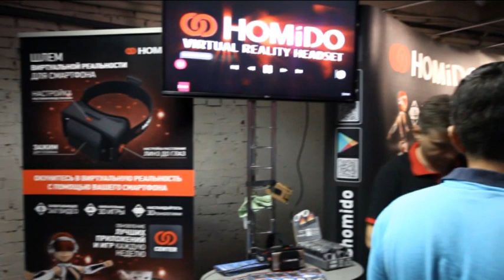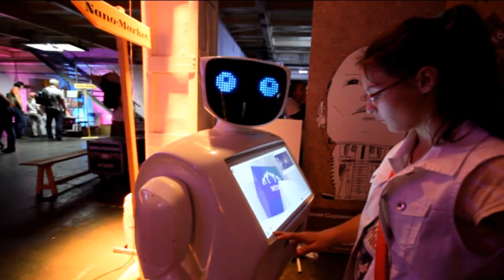23.07.16 В Москве, "фестиваль нано город для роботов".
В эти дни пространство мероприятия площадью 1000 квадратных метров превратится в огромный мегаполис, наполненный современными технологиями, которые можно будет посмотреть, испытать в действии и научиться создавать. Насыщенная программа фестиваля подойдет любому, независимо от возраста и сферы деятельности. Восемь секций будут работать для гостей, которые смогут отправиться в ROBO-кафе, чтобы попробовать nano-латте и космическую еду астронавтов, потом — на сеанс в ROBO-кино, чтобы посмотреть самые зрелищные фильмы о роботах и технологиях. Или — на ROBO-ринг, где меряются силами железных мускул самые современные роботы. В это время дети могут повеселиться в специальной ROBO-зоне для маленьких или попробовать себя в роли ученых в NANO-институте. Кроме того, в городе будущего есть ROBO-библиотека, в которой ученые, писатели-футурологи, историки, космонавты и летчики-испытатели будут делиться опытом и знаниями; NANO-маркет, с аттракционами виртуальной реальности и различными высокотехнологичными гаджетами, 3D-оборудованием и новейшим программным обеспечением; ROBO-клуб, где музыканты играют на напечатанных на 3D-принтере инструментах и интерактивных площадках из фруктов и множество других интересных площадок, научных шоу и инсталляций для детей и взрослых.  :)